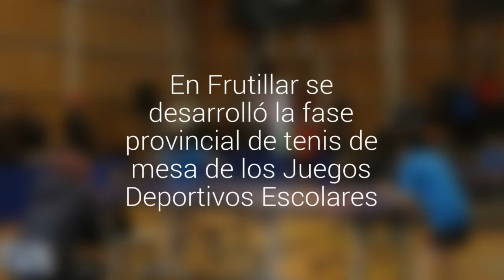En Frutillar se desarrolló la fase provincial de tenis de mesa de los Juegos Deportivos…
Participaron 80 deportistas en categorías sub 14 y sub 18. Se desarrolló en la escuela Claudio Matte.